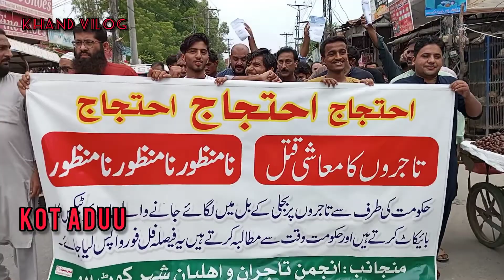electricity price increase in pakistan/ehtejaj in pakistan today